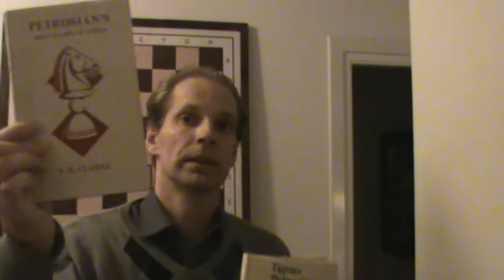1a) ht. 2011 Presentation av Thomas Engqvists schackkurs på Youtube.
Slutet av en studie belyser löparparets styrka.